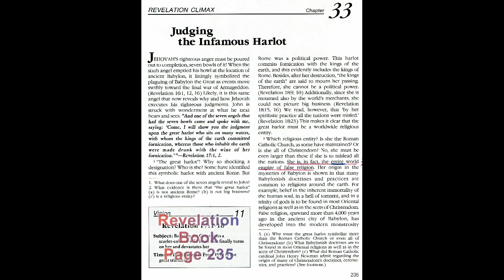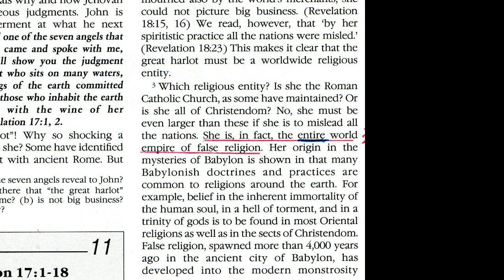Debating (Torquay) Jehovah's Witnesses 253: Attend our Meetings